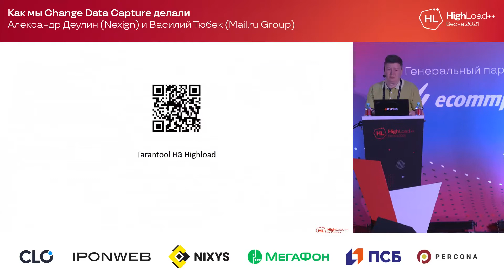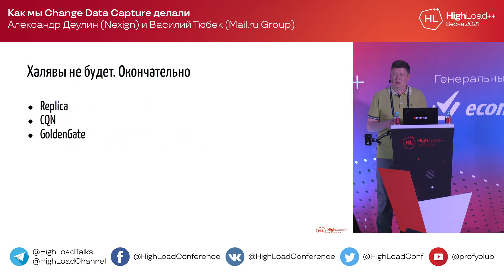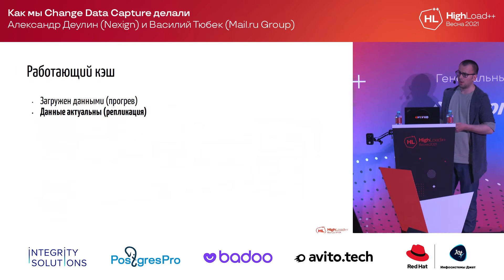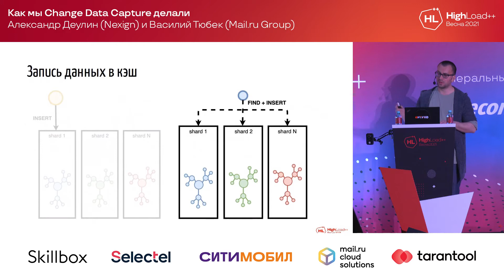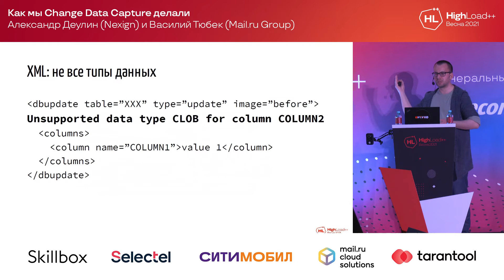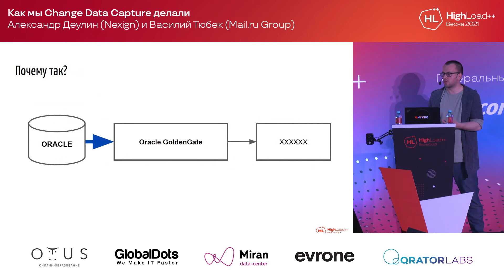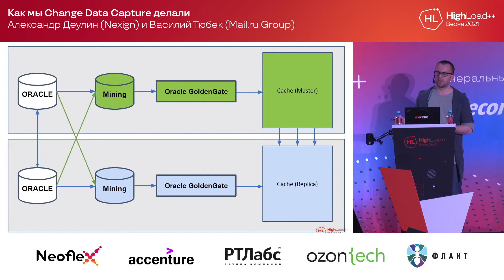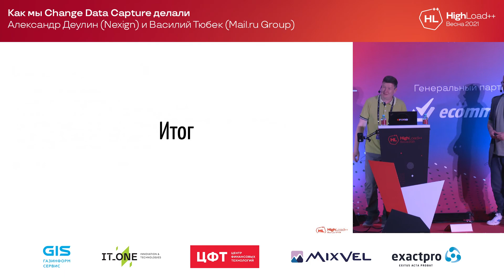Как мы Change Data Capture делали / Василий Тюбек (Mail.ru Group), Александр Деулин (Nexign)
HighLoad++ Весна 2021
Крупнейшая профессиональная конференция для разработчиков высоконагруженных систем
17 и 18 мая 2021. Москва, Крокус-Экспо

Есть нагруженная SQL-база данных известного вендора, есть потребность: получать изменения из этой базы в realtime, желательно, не переписывая все сервисы, которые пишут в эту базу данные, и отправлять их дальше. Расскажем, как мы сделали Change Data Capture из Oracle, какие способы опробовали, какие грабли собрали и как их обошли.